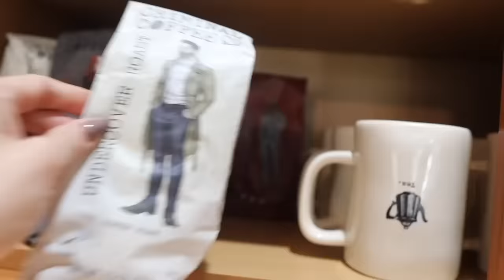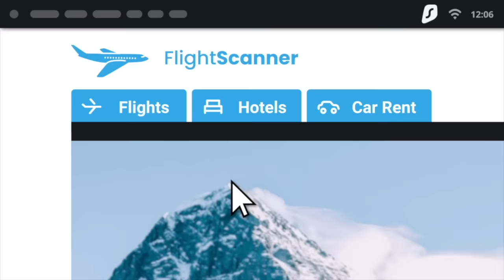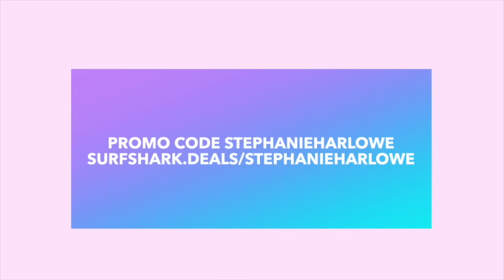Coffee and Crime Time: Charlie Bothuell